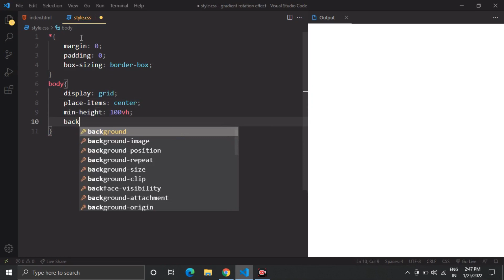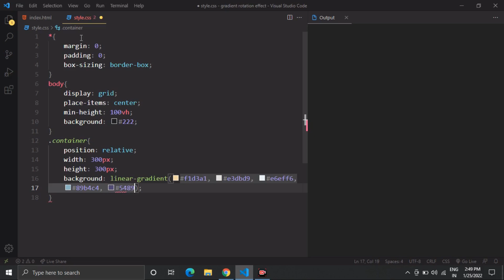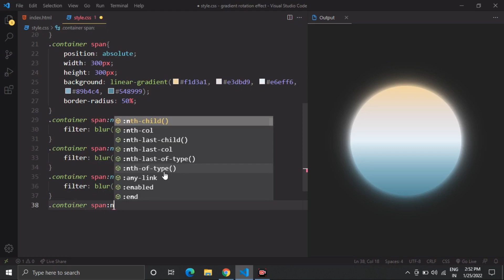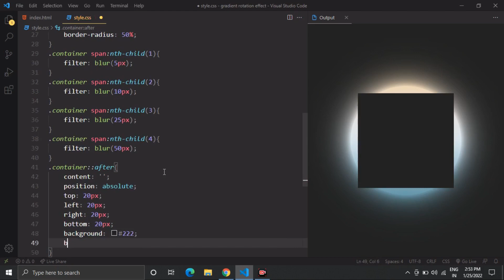Glowing Gradient Loader Ring Animation Effects | CSS Animation Tutorial | Css Gradiet Loader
Hello readers, Today in this Video you’ll learn how to Make Glowing Gradiet Loader Ring Animation Effect Using Html & Css.

Glowing Gradient Loader Ring Animation Effects
CSS Animation Tutorial
Css Gradiet Loader